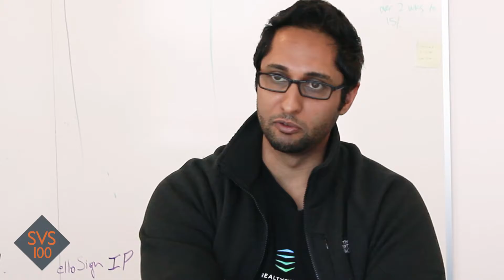[SVStartups 100] RealtyShares Nav Athwal Interview